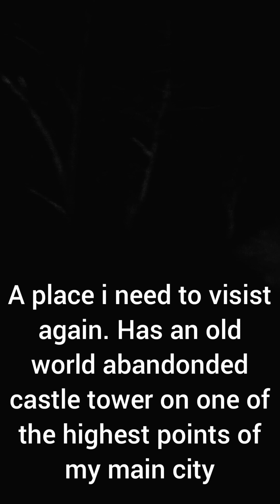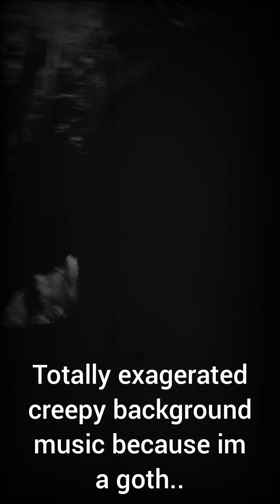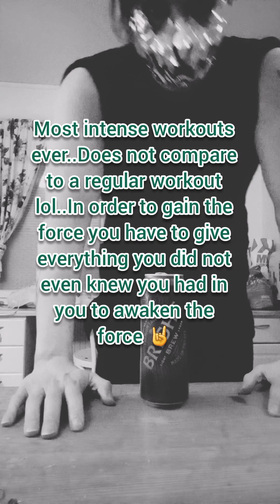Vlog: Black metal force cans and dark castles in the night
4:49: More cans and psykokinesis stuff..

Me in my childhood after watching Star wars..I want to learn how to use the force..Former friends.."Hahaha the force is not real its just made up" me 30 years later..Hold my psychic can please..😆 I promise the last upload for the week will be one of the "cute and braindead" ones to..Haven't forgotten about the poll lol 😂